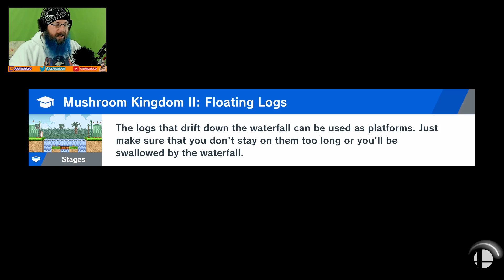How to play Mewtwo in Smash Ultimate! - Super Smash Bros. Ultimate with Oshikorosu!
How to play Mewtwo in Smash Ultimate, and How to Unlock Elite Smash in Smash Ultimate.